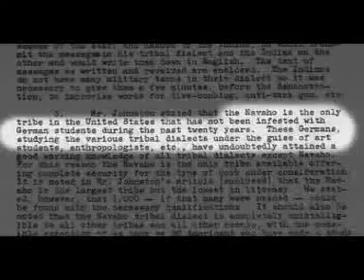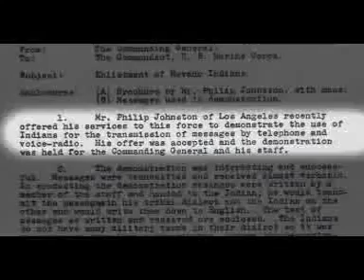Navajo Codetalker Roy Hawthorne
Beginning in 1942, Navajo men began using their native language to send coded messages in combat during World War II.  The role they played in those battles in the Pacific was not known until 26 years after the conclusion of the war.  Today we know them as codetalkers, and on this edition of the Scenic Route, Andrew McCrea visits with one of them…Roy Hawthorne who lives near Lupton, Arizona…